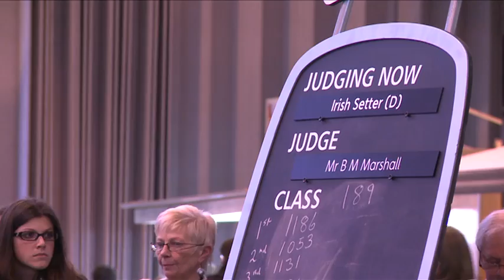dfs Crufts 2011 - Best of Breed Irish Setter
Watch the Best of Breed for the Irish Setter at dfs Crufts 2011